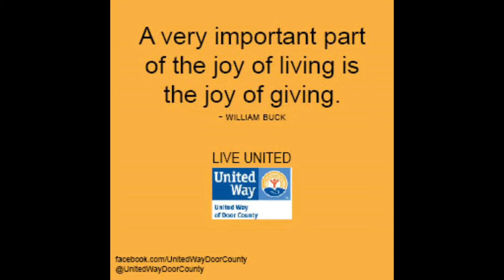United Way of Door County Overview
Ever wondered what United Way really does? Where does your money go?  This video gives you a glimpse into how your donor dollars are invested in the community.